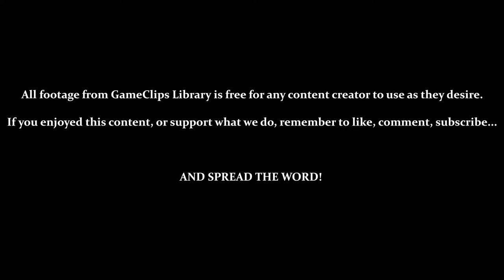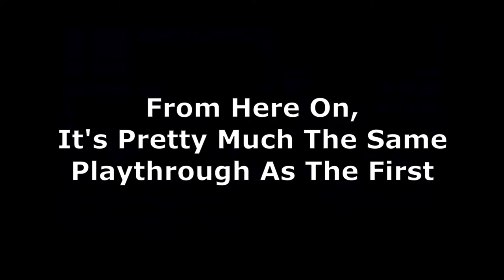Metal Combat (SNES) — REAL Mode & Low Difficulty Highlights — GameClips Library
This Clip's Contents:
- Activating REAL Mode & Navigating Menus
- Low Difficulty Playthrough (Falcon)

Highlights:
- 5:50 — Wong's New Attack
- 6:07 — Getting Secondary Weapons in REAL Mode
- 6:35 — Escaping Griffin Is Skipped
- 6:55 — Viscount's New Attack
- 7:45 — Thanatos Intro & Outro Is Skipped
- 8:52 — Getting Secondary Weapons in REAL Mode
- 9:22 — Blowing Off Cobra's Shield
- 9:47 — Virvius' New Attacks / Virvius 2 Intro Is Skipped
- 11:10 — Try-Again Screen (REAL Mode)
- 12:26 — Rola's Capture Is Skipped
- 12:47 — Best Ending (Rola & Mike Live)
- 14:50 — Learning the Code to Enter Your Name